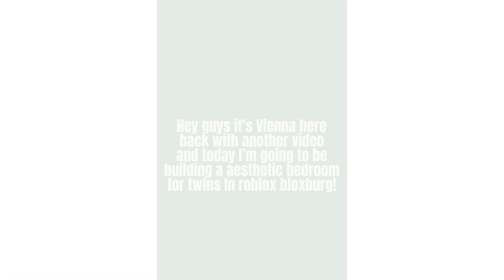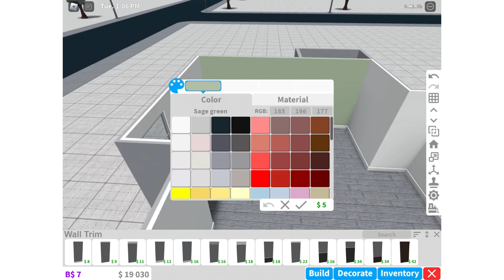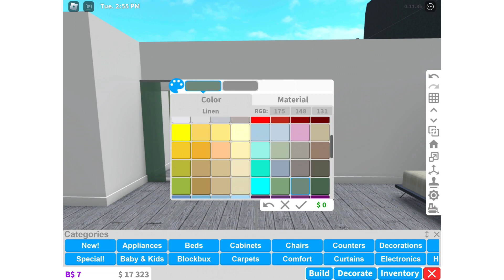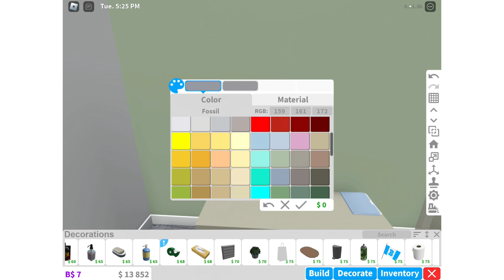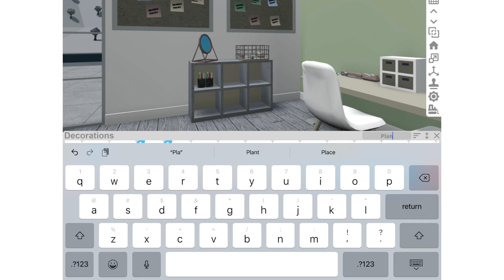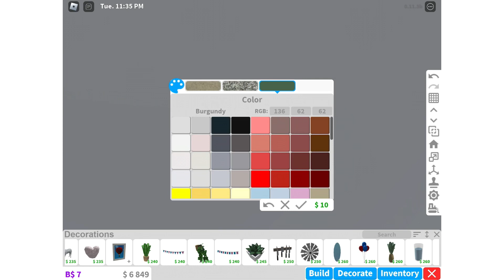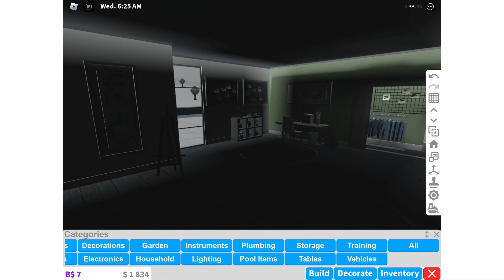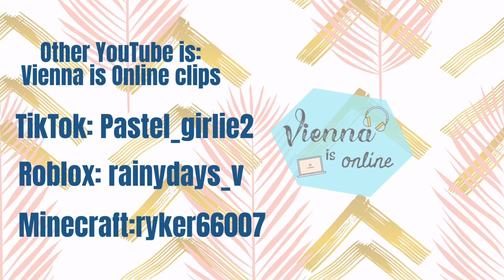BUILDING a AESTHETIC twin bedroom in roblox bloxburg! Vienna Is online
I really hope you guys enjoy this build! Any ideas for the next one?

Other channel: Vienna Is Online clips
Main tiktok: pastel_girlie2
Minecraft username:ryker66007
Roblox username: rainydays_v

Other TikToks
Aesthetic tiktok: aesthetic_routines__12
Fidget tiktok:cutely_fidgets._
Edits tiktok: vienna.x.edit.s